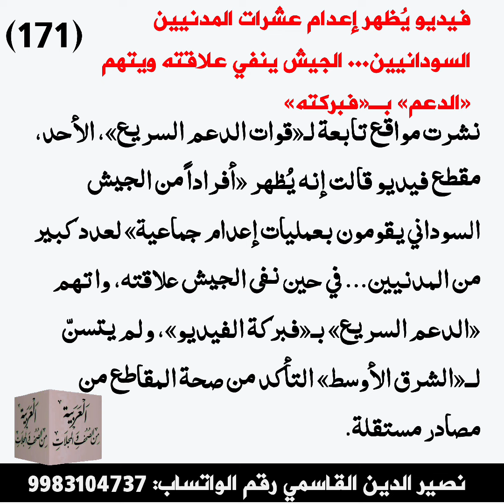الدرس الحادي والسبعون بعد المأة/العربية من الصحف والمجلات/Learn Arabic lesson 171/نصير الدين القاسمي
جدید عربی زبان سیکھیں
جدید عربی زبان کیسے سیکھیں
تعالوا نتعلم العربية المعاصرة
العربية السهلة
العربية للجميع
العربية لغير الناطقين بها
Learn Arabic language
Learn Arabic language in India and Pakistan
Arabic for all
تعلموا اللغة العربية والمعاصرة منها خاصة.
فاللغة العربية المعاصرة من أعظم وأهم لغات العالم. والعربية عند المسلمين لغة الدين والشريعة. والمسلمون أيا كان مسكنهم يحبون اللغة العربية.
هذه دروس وجيزة للذين يحرصون على تعلم اللغة العربية ومصطلحاتها الصحفية. لغة الصحافة العربية لغة تواكب تطورات العلم والتقنية. فتعالوا نتعلم اللغة العربية. اللغة العربية لغير الناطقين بها خاصة.

جدید عربی زبان یا مجلات ورسائل کی زبان یا جدید ٹیکنالوجی اور علوم جدیدہ کی زبان سیکھنے کے لئے یہ سلسلہ ان شاء اللہ مفید ثابت ہوگا۔
عربی بول چال سیکھیں۔ جدید عربی سیکھیں۔ عربی بول چال کا طریقہ۔ ان شاء اللہ یہ مختصر ویڈیو آپ کو بہت کچھ سکھائیں گے۔
جدید عربی زبان کا یہ سلسلہ اساتذہ طلبہ اور گلف کنٹریز میں کام کرنے والوں کے لئے یکساں طور پر مفید ثابت ہوگا ان شاء اللہ۔